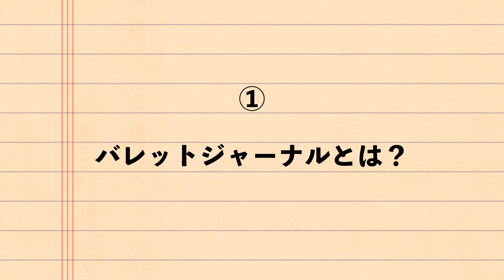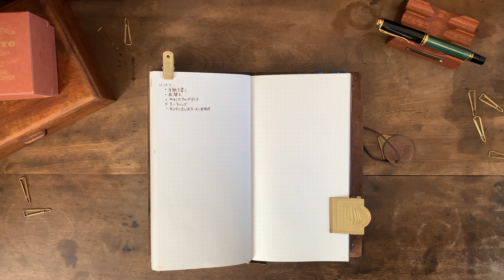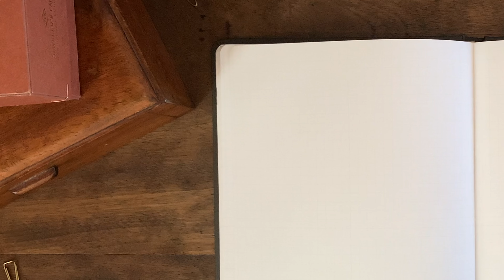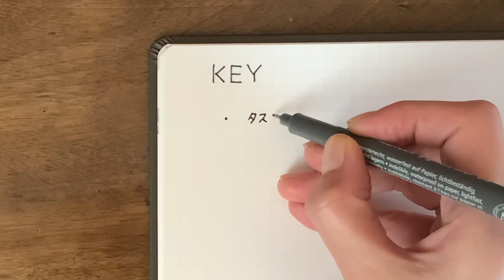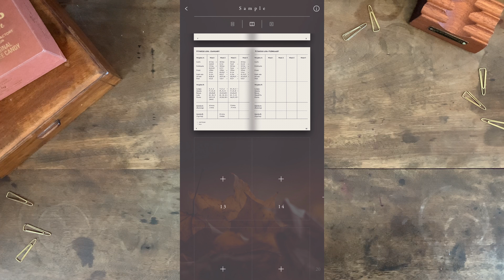【初心者向け解説】バレットジャーナル基本の書き方【手帳術】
バレットジャーナルの書き方、作り方を基本に沿って解説です。
ノート一冊で１年の途中からでも始められます。

［目次］

00:00 はじめに
01:19 バレットジャーナルとは
03:07 構造の解説
04:21 KEYの説明
06:22 ４つのコレクション
10:02 カスタムコレクション
10:55 使い方の解説
12:50 公式サービス一覧
14:55 おわりに

［過去の動画］

【バレットジャーナル 】タスク管理だけじゃないKEYの便利な使い方【手帳】：

［商品情報］

バレットジャーナルの本：

▼動画に登場したノート